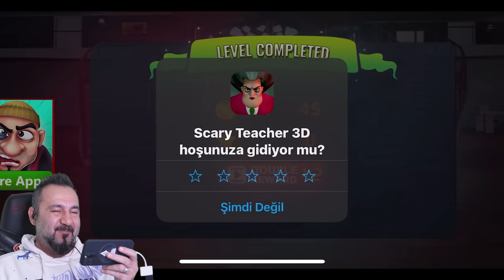KIZGIN ÖĞRETMENE 3000 VOLT ELEKTRİK ŞAKASI! | (sesegel çocuk) SCARY TEACHER 3D OYNUYORUZ!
Scary Teacher yeni bölümde (a shocking experience) kızgın öğretmenimize elektrik çarpıyor. Sonrada kremindeki özel karışımla yanıyor. 12 yaş ve üzeri için uygundur.

VİDEO İÇERİĞİ:
Scary teacher, angry neighbor ve hello neighnor gibi mobil ve ücretsiz bir oyun. Büyük saray gibi bir evde yaşayan kızgın öğretmenin evine gizlice giriyoruz.

Bu bölümde miss t yani kızgın öğretmene elektrikli şaka yapıyoruz(gerçek hayatta elektrik çok tehlikelidir!) Bahçesinde sulama yaparken elektrik çarpıyor ve sonra da cildine sürdüğü özel karışımla cildi yanıyor.